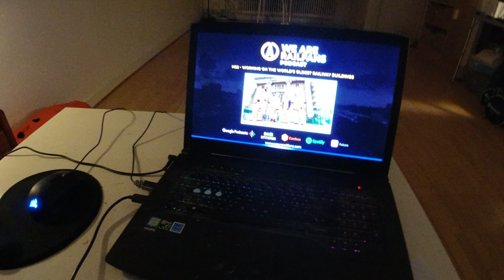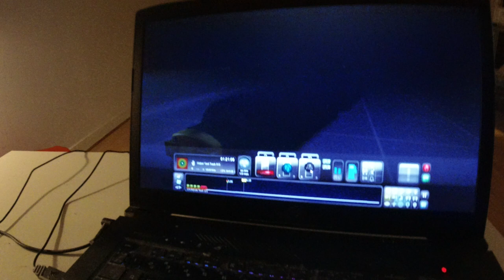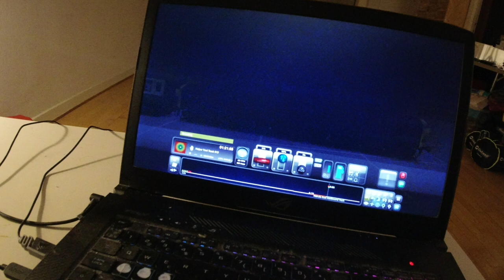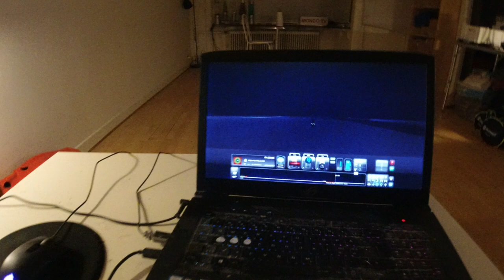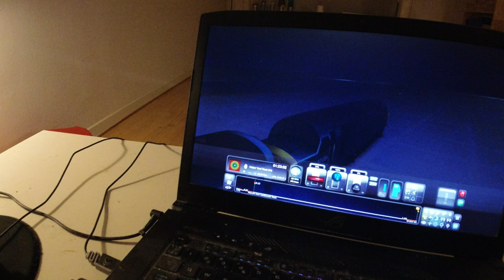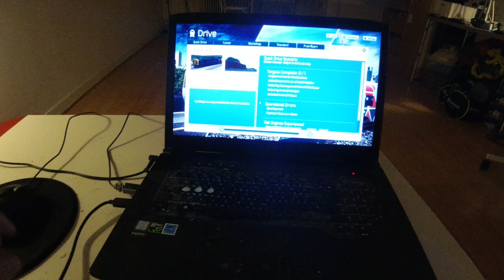MongoTV_7300 - TAK FOR DENNE UGE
Kom godt igennem SØNDAG NAT. Så gik der en uge til. Jeg har sådan set haft en OK uge. Jeg fik min førtidspension for Oktober måned og fik betalt alle mine regninger. Jeg fik mad hver dag også. Jeg har en bolig og et hjem også, og en fast indkomst. Nu vil jeg hoppe ned under min tynde lune dyne dyne igen. Godnat.